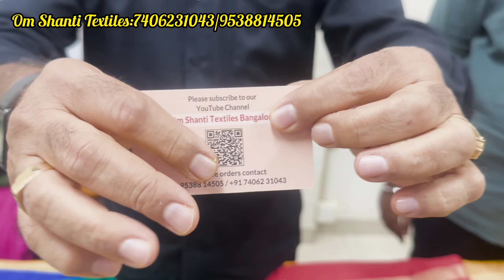Chickpet Bangalore Wholesale Shopping Mall For Sarees All Varieties Ladies Collection Single Courier